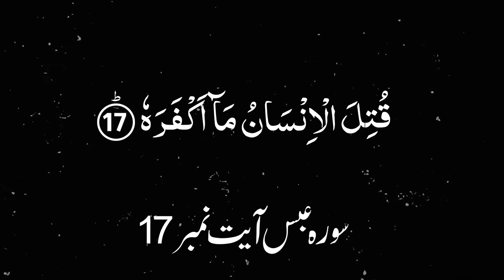Karwan e Quran Lecture No 942 Surah Abas Ayat No 17